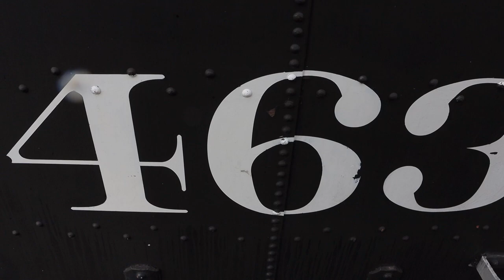Steam Whistle Compilation 5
As annual traditions continue, so does our fifth Steam Whistle Compilation, coming to you with new HD audio, as 2022 was our first year with a proper microphone. From the mountainous peaks of the Colorado Rockies to the wooded hills of Pennsylvania, tune in to this video to hear a lovely variety of single chime, 3 chime, 5 chime, and 6 chime steam whistles.

Want to see more of these steam locomotives? If so, be sure to check out the other videos on my channel for full videos of what is seen in this video.

Whistles Heard In this Video:
0:00 Intro
0:13 BR&W 60: Grand Trunk Western 6 Chime (Allegedly from GTW 6323)
1:29 RDG 2102: Reading 6 Chime & Hooter
3:03 BR&W 60: Chicago Burlington & Quincy 5 Chime (Rizzoli replica)
4:08 D&RGW 463: Denver & Rio Grande Hooter
5:14 C&TS 489: Nathan 5 Chime
6:11 C&TS 484: Flat Top 5 Chime
7:20 D&SNG 473: Denver & Rio Grande 3 Chime
8:45 D&SNG 476: Lunkenheimer 3 Chime
9:35 D&SNG 482: Norfolk & Western Experimental 3 Chime (Custom replica)
10:16 WMSR 1309: New York Central 6 Chime
12:01 PRR 643: Pennsylvania Railroad 3 Chime (Step top replica)
12:35 RDG 2102: Reading 6 Chime
13:46 RDG 2102: Reading Freight Hooter
15:05 N&W 475: Southern Pacific 6 Chime
16:14 CNR 89: Pennsylvania Railroad 3 Chime
16:53 WMSR 1309: Norfolk & Western Hooter (From Class A 1208)
18:33 RBMN 425: Nathan 3 Chime
19:45 RBMN 425: Southern 3 Chime (Shortbell)
20:56 RBMN 425: Reading 6 Chime (Steel replica)
22:10 Outro

This video may not be reproduced, copied, or redistributed without the permission of Train Chamber Productions. These videos require time, effort, and numerous resources, in order to be produced.
I apologize for ads, they help fund trips like these to keep bringing content. Thank you for understanding.